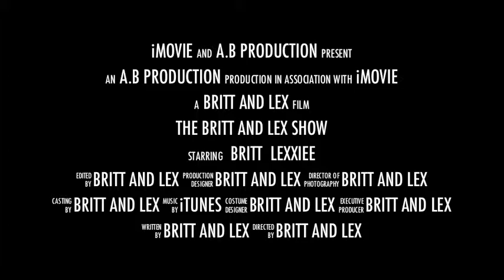The Official Britt and Lex Trailer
The official Britt and Lex trailer for our upcoming videos. Enjoy!